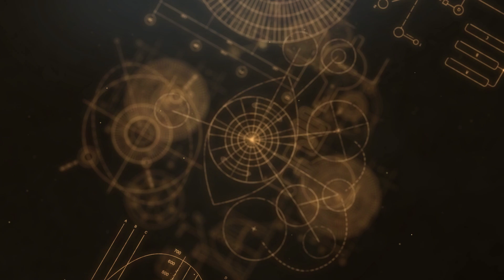dr.sc. Mima Varničić - KRISTALI KOMUNICIRAJU S NAMA NA SUPTILNOM NIVOU!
Mima Varničić, doktorica biokemijskog inženjerstva, strastvena zaljubljenica u kristale s preko deset godina iskustva u proučavanju njihovih svojstava. Harmonično spaja duhovno i stručno znanje, vjerujući da kristali pružaju snažnu podršku u osobnoj samospoznaji.

🌟 Pretplatite se na ekskluzivnu kolekciju "Zemljini minerali" i uživajte u 80 pravih, velikih uzoraka minerala iz svih krajeva svijeta!

🎁 Pretplatom ostvarujete:

✅Cjelokupnu kolekciju od 80 minerala i časopisa
✅Paket od 4 minerala svaki mjesec
✅Ekskluzivne darove samo za pretplatnike (ruksak, velike uzorke dodatnih minerala GEODA i PIRIT, kutiju za pohranu časopisa)
✅Besplatnu dostavu svaki mjesec
✅Posebne kutije za izlaganje i pohranu minerala

Fleksibilna pretplata omogućuje vam jednostavno plaćanje karticom, pouzećem ili jednokratno, a otkazati je možete u bilo kojem trenutku, bez dodatnih troškova.

ZEMLJINI MINERALI dostupni su i na svim kioscima Tiska te u Tisak media centrima, a prvi broj ZLATO dostupan je na svim kioscima od 28. 8. po cijeni od samo 1,95 €!

🔥 Ne propustite ovu jedinstvenu priliku i osigurajte svoju kolekciju‼️

🌟 ATMA - ŠIRIMO SVJETLOST ZAJEDNO!

🔴 NAPOMENA: Stavovi i savjeti gostujućih predavača na ATMA kanalu nisu nužno osobne preporuke ili savjeti produkcije ATMA kanala. Gostima predavačima nudimo medijsku platformu kako bi u duhu dobre volje i istine podijelili publici svoja iskustva, stavove i savjete, a na samom je gledatelju da o iznesenom promisli i odluči kako postupiti. ATMA kanal ne bavi nikakvom vrstom iscjeljivanja, liječenja ili bilo kojom vrstom ili načinom utjecanja na fizičko ili psihičko zdravlje čovjeka, životinje ili biljke. Odgovornost za istinitost, namjenu i ispravnost savjeta i tretmana iznesenih u podcastu snose gosti podcasta. ATMA kanal ne snosi, ne preuzima i ne podliježe nikakvoj vrsti materijalne ili nematerijalne odgovornosti. Za svaku primjenu ili korištenje bilo kojih vrsta savjeta, recepata, metoda i sl., koji se nalaze na kanalu kroz videa i podcaste, snosite vlastitu odgovornost (za Vas osobno ili za treće osobe). Izričito napominjemo kako ovaj kanal ne odgovara za bilo koju vrstu štete ili posljedice nastale korištenjem bilo kojeg sadržaja koji se na njemu nalazi.